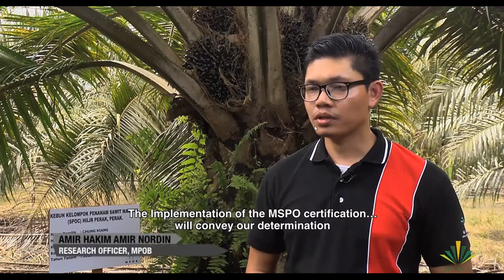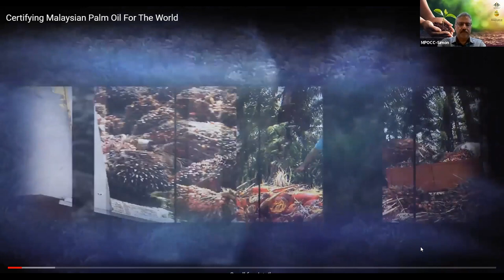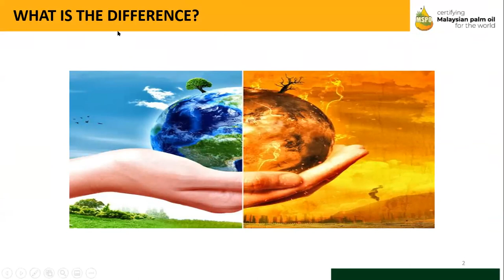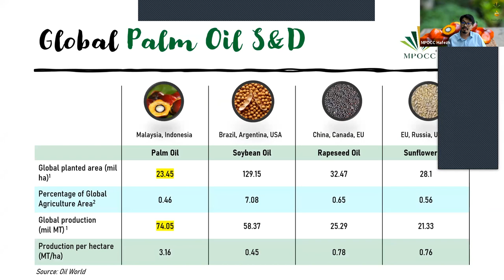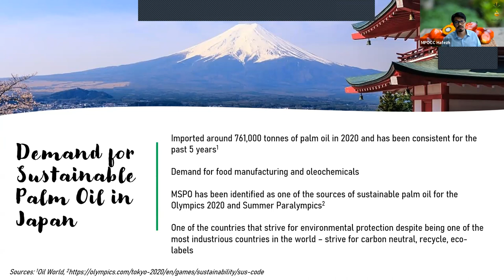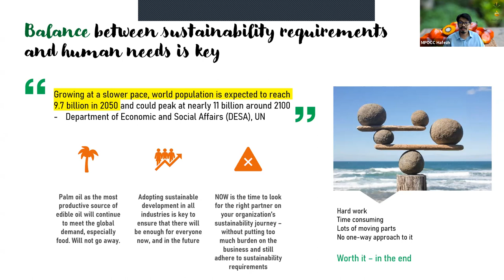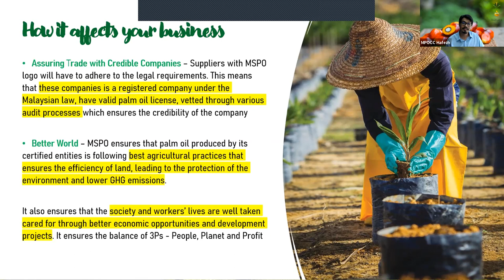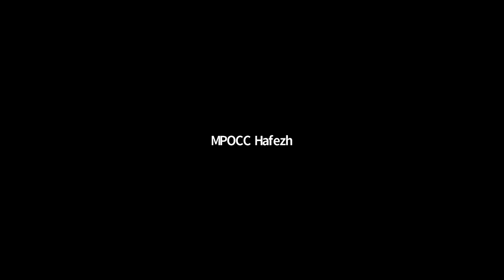KeluargaMalaysia - MPOCC and UiTM Sabah Webinar Day 1 with Mr. Mohammad Hafezh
This webinar is a cooperation between MPOCC and the Faculty of Plantation and Agrotechnology, UiTM Sabah ✨

The webinar is in support of the program Keluarga Malaysia: Agricommodity Week or MyKomoditi 2021 by the Ministry of Plantation Industries and Commodities 🌴

On the first day, participants were enlightened by the sharing from the CEO of MPOCC, Mr. Mohammad Hafezh Abdul Rahman regarding the marketability and opportunity of MSPO certification as the sustainable choice for palm oil.